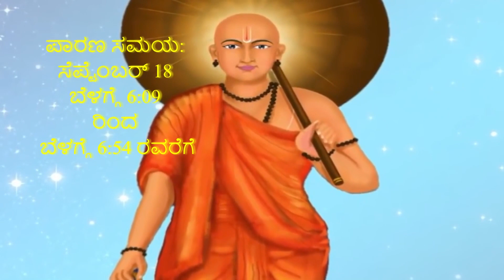2021 ಪದ್ಮ ಏಕಾದಶಿ | ಆರ್ಥಿಕ ಬಿಕ್ಕಟ್ಟನ್ನು ನಿವಾರಣೆ ಮಾಡಲು ಪರಿವರ್ತಿನಿ ಏಕಾದಶಿ ಆಚರಿಸಿ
ಪರಿವರ್ತಿನಿ  ಏಕಾದಶಿ ಪ್ರಾಮುಖ್ಯತೆ
ಭಾದ್ರಪದ ಶುಕ್ಲ ಪಕ್ಷದ ಏಕಾದಶಿಯನ್ನು ಪರಿವರ್ತಿನಿ ಅಥವಾ ಪದ್ಮ ಏಕಾದಶಿ ಎಂದು ಕರೆಯಲಾಗುತ್ತದೆ. ಪರಿವರ್ತಿನಿ ಎಂದರೆ ಪರಿವರ್ತನೆ ಎಂದರ್ಥ. ಭಗವಾನ್ ವಿಷ್ಣು ಕ್ಷೀರ ಸಾಗರದಲ್ಲಿ ನಾಲ್ಕು ತಿಂಗಳುಗಳ ಕಾಲ ವಿಶ್ರಾಂತಿ ಸ್ಥಿತಿಗೆ ಹೋಗುತ್ತಾನೆ ಮತ್ತು ಈ ದಿನ ಅಂದರೆ ಭಾದ್ರಪದ ಮಾಸದ ಶುಕ್ಲ ಏಕಾದಶಿಯಂದು ಅವನು ತನ್ನ ಮಲಗುವ ಸ್ಥಿತಿಯನ್ನು ಬದಲಾಯಿಸುತ್ತಾನೆ ಅಂದರೆ ಮಲಗುವ ಭಂಗಿಯನ್ನು ಬದಲಾಯಿಸುತ್ತಾನೆ, ಅದಕ್ಕಾಗಿಯೇ ಇದನ್ನು ಪರಿವರ್ತಿನಿ ಏಕಾದಶಿ ಎಂದು ಕರೆಯಲಾಗುತ್ತದೆ. ಭಗವಂತನು ತನ್ನ ಬದಿಯನ್ನು ಬದಲಾಯಿಸುವ ಆ ಸಮಯದಲ್ಲಿ ಭಕ್ತನು ಎಚ್ಚರವಾಗಿರಬೇಕು ಎನ್ನುವ ನಂಬಿಕೆಯಿದೆ. ಈ ಉದ್ದೇಶದಿಂದ, ಈ ದಿನ ರಾತ್ರಿ ಜಾಗರಣೆಯನ್ನು ಮಾಡಲಾಗುತ್ತದೆ. ಇದರಿಂದ ದೇವರ ಅನುಗ್ರಹವು ಉಳಿಯುತ್ತದೆ ಈ ದಿನ ಭಗವಾನ್‌ ವಿಷ್ಣುವನ್ನು ಪೂಜಿಸಲಾಗುತ್ತದೆ. ಇದರೊಂದಿಗೆ ವಿಷ್ಣುವಿನ ಪೂಜೆಯಲ್ಲಿ ಲಕ್ಷ್ಮಿ ದೇವಿಯನ್ನು ಕೂಡ ಪೂಜಿಸಲಾಗುತ್ತದೆ.

ಈ ಬಾರಿ  ಪರಿವರ್ತಿನೀ ಏಕಾದಶಿಯನ್ನು ರಂದು ಸೆಪ್ಟೆಂಬರ್ 17 ಶುಕ್ರವಾರ ಆಚರಿಸಲಾಗುತ್ತಿದೆ. ಧಾರ್ಮಿಕ ದೃಷ್ಟಿಕೋನದಿಂದ ಹೇಳುವುದಾದರೆ ಪರಿವರ್ತಿನೀ ಏಕಾದಶಿಯನ್ನು ಅತ್ಯಂತ ಶ್ರೇಷ್ಟ ಏಕಾದಶಿಯೆಂದು ಪರಿಗಣಿಸಲಾಗುತ್ತದೆ.

 ಕನ್ನಡ ವಾಣಿ